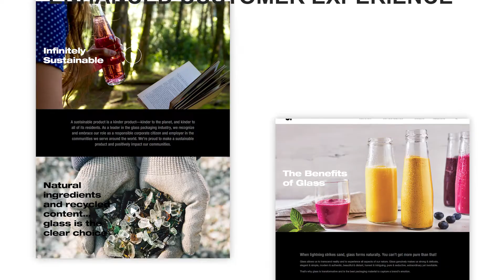2019 Website Launch